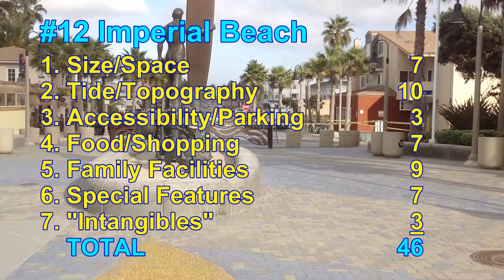Imperial Beach: Rating & Ranking by Home, Condo Search Expert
This video reviews Imperial Beach, which is a long, wide beach located at the southern end of San Diego County, just north of the Mexican Border.  It is just west of Chula Vista.  The beach offers some of the most reasonably priced beachfront real estate available in any city in California.

The beach offers a fishing pier, a park and playground, and many restaurants, shops and bars.  There is an annual Classic Car Show which is held each summer.  Additionally there is an annual "Sun & Sea Festival" that includes a "Kid's and Kastles" competition for children ages 12 and under.